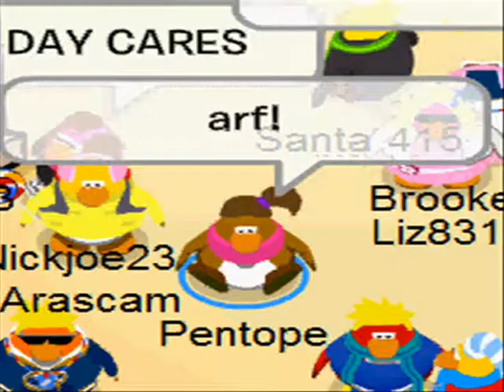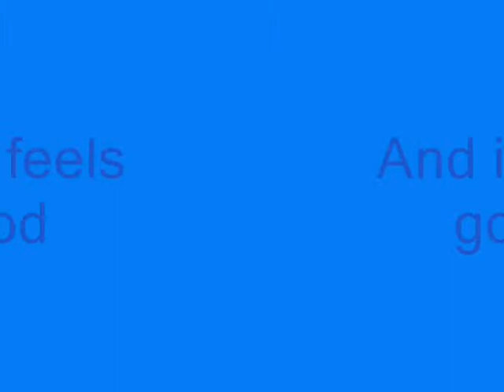Random club penguin stuff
please press that yellow button!